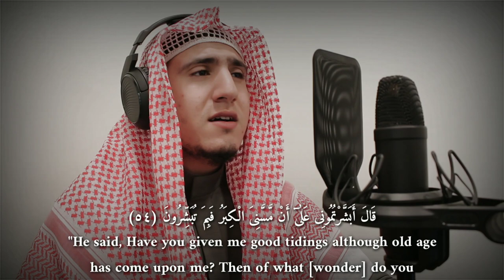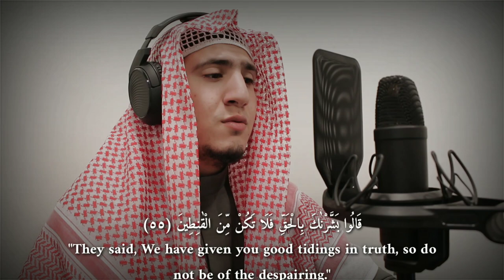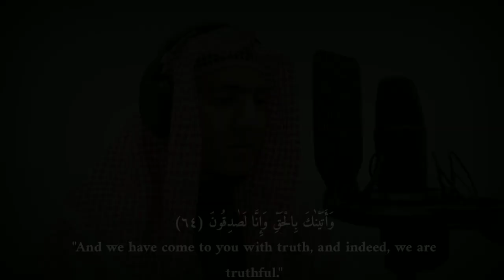نَبِّئْ عِبَادِىٓ أَنِّىٓ أَنَا الْغَفُورُ الرَّحِيمُ ⁦❤️⁩| القارئ عبدالجواد عادل |من سورة الحجر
ما تيسر من سورة الحجر بصوت القارئ عبدالجواد عادل ..نَبِّئْ عِبَادِىٓ أَنِّىٓ أَنَا الْغَفُورُ الرَّحِيمُ
قران كريم :
استمع الى تلاوة قرآنية عطرة من سورة